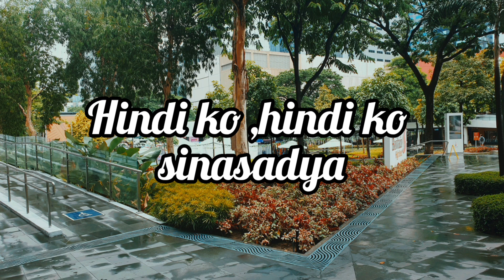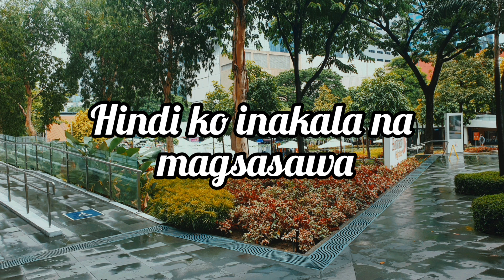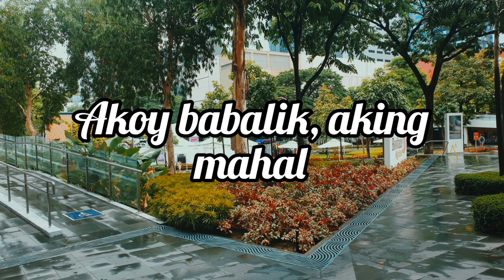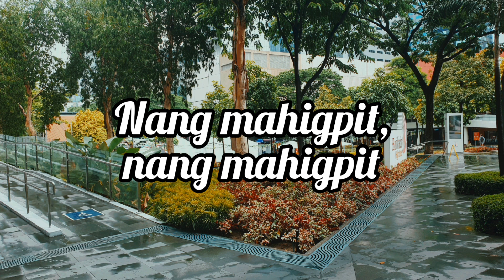Akoy Babalik-Callalily (Karaoke